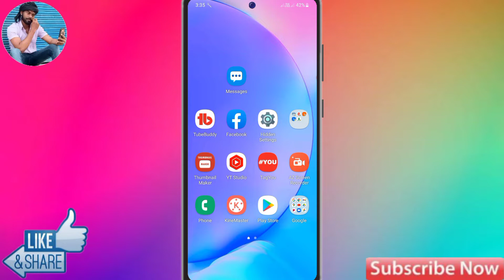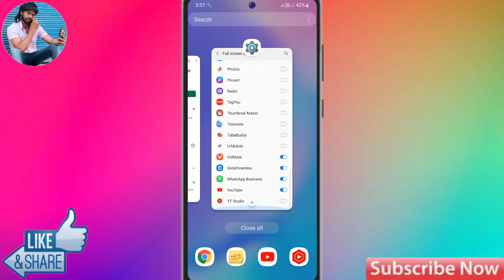Realme C12 Full Screen Settings | Realme C12 Full Screen Display | Realme C12 Full Screen Kaise Kare